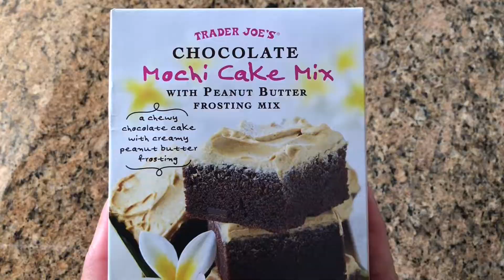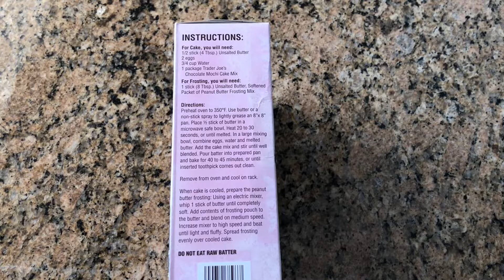Mochi Cake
Trader Joe's Mochi Cake Mix

the baking instructions are towards the end of the video

Gracias!